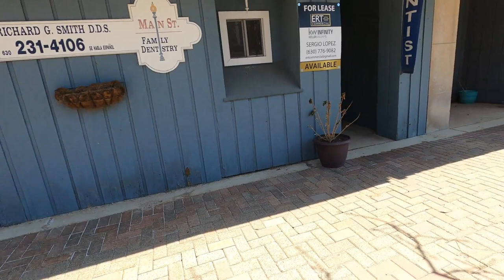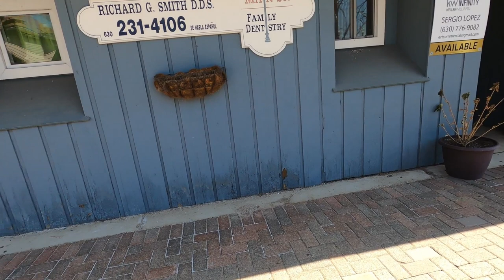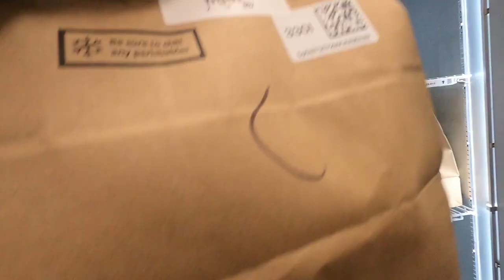You WON'T BELIEVE How Much You Get PAID for a CANCELED Order on the DOLLY APP‼️